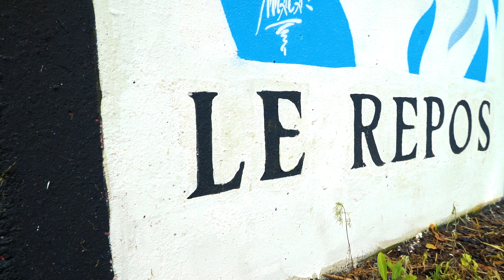La vidéo C'est vraiment moi de Michel !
Vidéo de présentation promo 2023/2024. Michel notre poète geek !
Réalisation et montage Grégoire de Castelbajac.